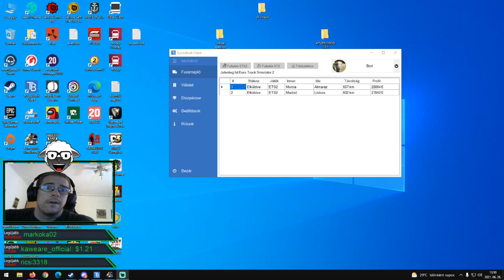ETS2 Narva - Pärnu eredeti sebességgel 2021.11.23.